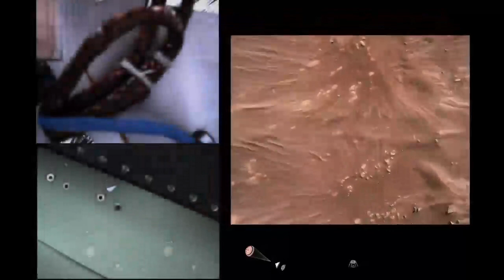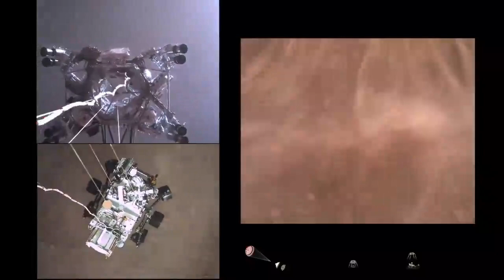IMPRESIONANTE! REVELAN VIDEO COMPLETO DE LA LLEGADA DEL ROBOT DE LA NASA A MARTE Y SONIDO AMBIENTE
AUDIO Y VIDEO COMPLETO ! Se conocen las primeras imágenes de cómo llegó Perseverance a este planeta en el que tendrá la misión de buscar agua en y otras formas de vida en este planeta.